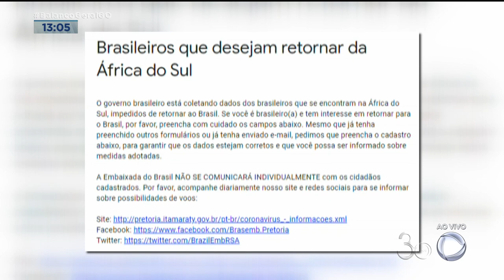NOVA VARIANTE DA COVID: GOIANO NÃO SABE SE VAI CONSEGUIR VOLTAR PARA O BRASIL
BRASILEIROS QUE ESTÃO NA ÁFRICA DO SUL ESTÃO APREENSIVOS COM O SURGIMENTO DE UMA NOVA CEPA DO CORONAVÍRUS, CHAMADA DE ÔMICRON. O BRASIL JÁ TEM UM CASO SUSPEITO, DE UM PASSAGEIRO QUE VEIO DA AFRICA DO SUL. O JORNALISTA JOÃO CARMARGO NETO ESTÁ NA CIDADE DO CABO, NA ÁFRICA DO SUL, E FALA SOBRE ESSA INCERTEZA DE VOLTA PRA CASA.